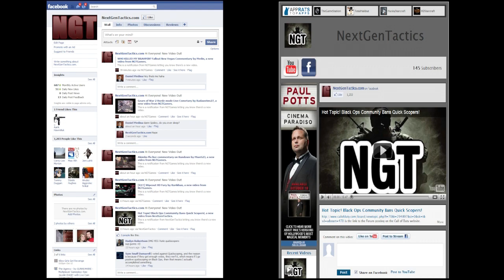Black Ops Zombies Round 50 Challenge on Kino Der Toten (Part 8)